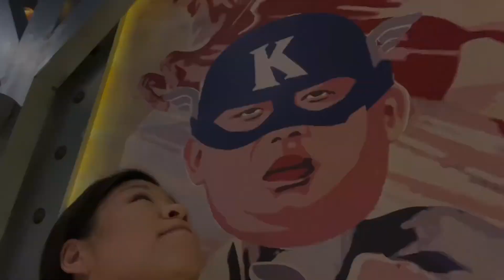My weekend routine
Over the past few months, and especially during the semi-lockdown we've had in Hong Kong, I've tried to create a weekend routine and a little bit of structure in my downtime by doing "pages" every Saturday and Sunday. In this video I talk about why and when I started doing "pages," and how writing helps my mental health during the current global lockdown.

Near the end of the video I also show you a few clips from my little excursion this weekend to the Mr. Iron Captain Kim restaurant in Diamond Hill, which is a Kim Jong Un Captain America themed Korean restaurant at Plaza Hollywood mall. And I also visit the Nan Lian Garden and Chi Lin Nunnery.